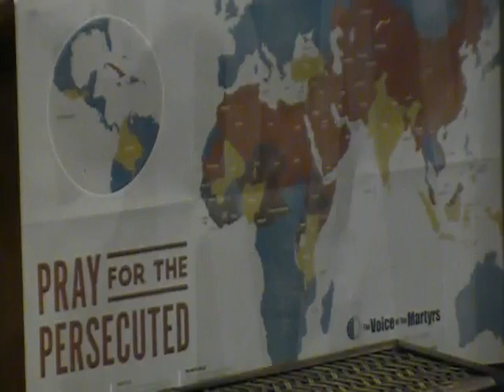Pastor Billy R Douglas - Remember Them That Are In Bonds. November 05, 2017